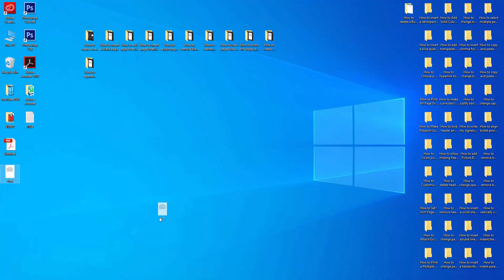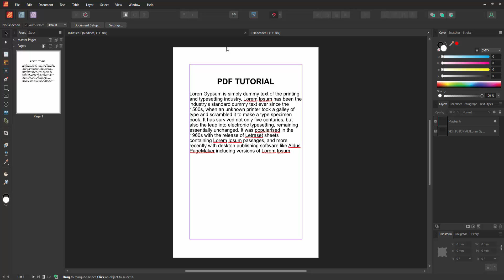How to import pages into affinity publisher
Assalamu Walaikum,
In this video I will show you, How to import pages into affinity publisher.  Let's get started.